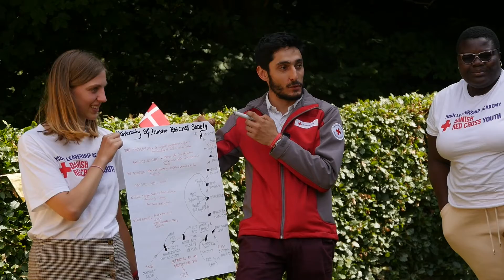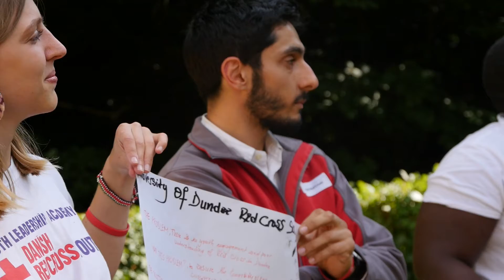Youth Leadership Academy 2022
Unge frivillige fra Røde Kors-selskaber i hele verden var på besøg til to ugers workshops hos Ungdommens Røde Kors i Danmark.